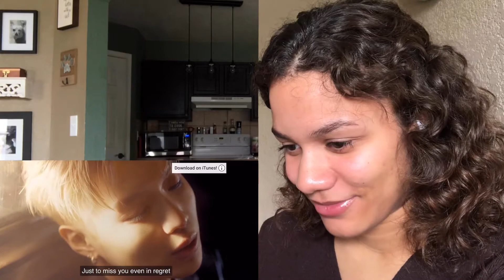a very silent Reaction to TAEMIN 태민 ‘2 KIDS’ MV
he had me fooled!

Let’s Chat!